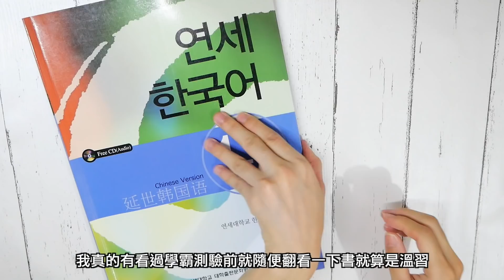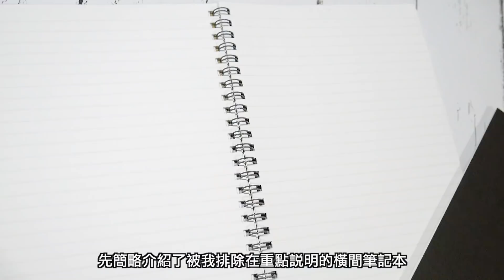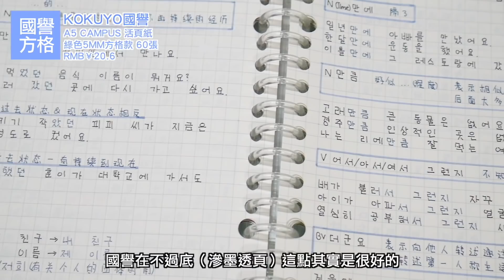學生筆記 || 如何寫筆記？推薦的文具和筆記本？國譽還是無印？｜〶 喵星人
[逢周五、六更新🐈中文字幕]

大家都很期待的學生筆記整理！
喜歡這條影片記得LIKE和訂閱喔！

淘寶✄
KOKUYO国誉A5/B5 透明淡彩曲奇活页本记事笔记本